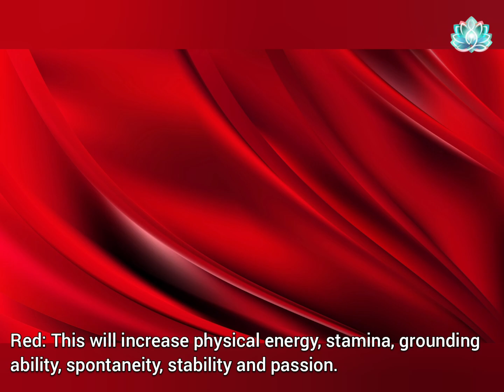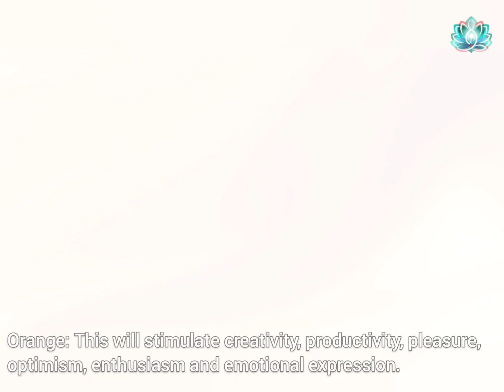Pure You - Pure Tools: What color do you feel most drawn to? (Energy Message)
Color Therapy it is today ♡
Which color do you feel most drawn to?

Find out what it means and learn to balance out your energy with colors.

Love,

Pure You